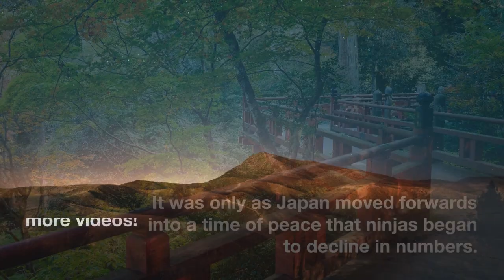The Golden Age Of The Ninja - 15th To 16th Century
This was a particularly bloody chapter in Japan’s history books, where warlords all fought to gain control of the country and unify it.

It’s no coincidence that this period also lined up with the rise and fall of the Iga and Kōga clans.

Even after the fall of the ninja clans, they were still highly sought after as specialists in covert operations.

It was only as Japan moved forwards into a time of peace that ninjas began to decline in numbers.